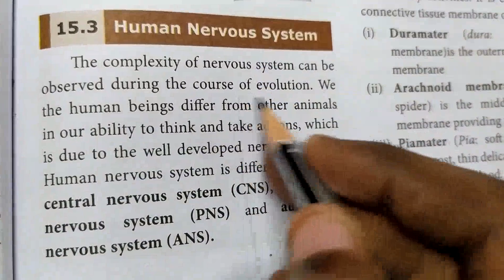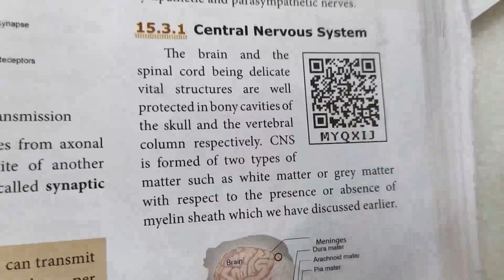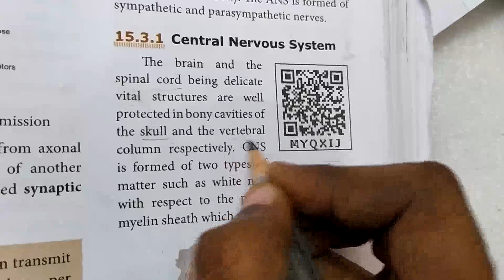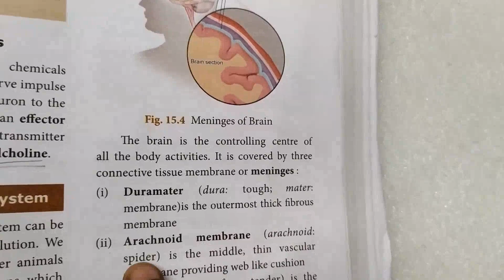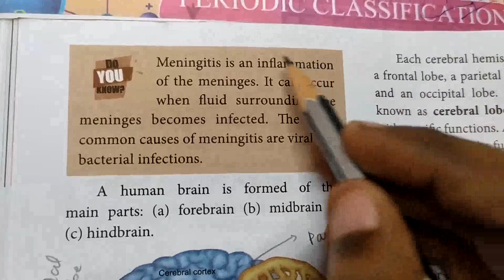10th std...Human nervous system... Explanation in தமிழ்...pg no 221...part 5...🙂